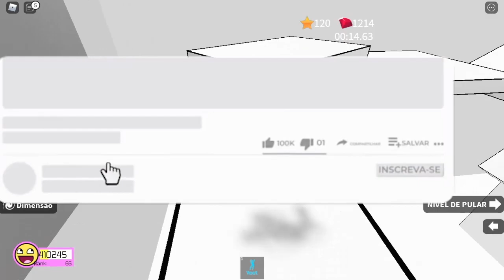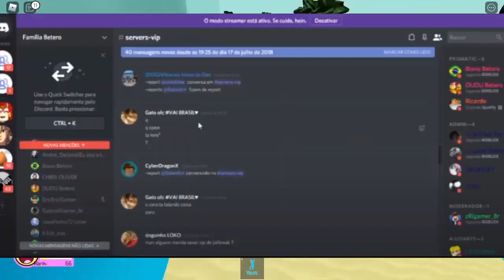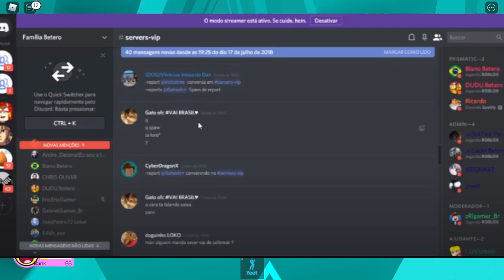O DIA que EU GRAVEI com DUDU BETERO!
O DIA que EU GRAVEI com DUDU BETERO no ROBLOX

🔔 Vídeo todos os dias as ⏰ 13:00 ⏰